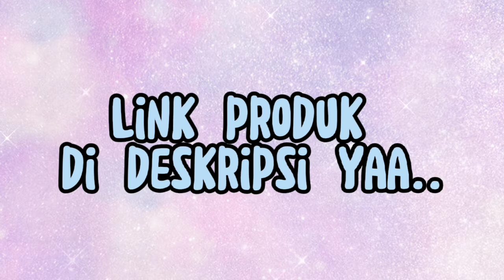Rekomendasi dress brukat cocok untuk kondangan atau lamaran 😍 || Shopee Haul + Link produk 🌠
Hallooooo semuanyaa

Happy watching 💙💙💙